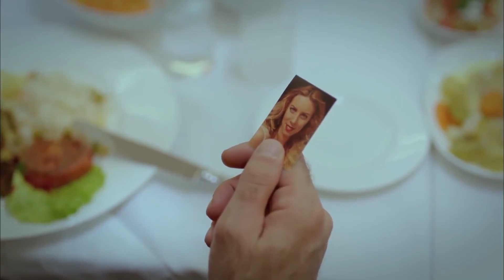تصاعد غضب نيرمين - نساء حائرات الحلقة 61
تصاعد غضب نيرمين - خافوا مني الآن
👇 انقر من أجل مشاهدة نساء حائرات الحلقة 61
(Arabic Dubbed)

طاقم التمثيل :
بيننو يلدرمللر
جيدا دوفينجي
افريم سولماز
اوزجا اوزدير
سونجول اودين
سرحات توتوملير
ايردام بيلينجين
متين بوكتيل
جانك ارتان
دفريم اوزدير اكين
الكير كورت
انجيلاي شاهين

المخرج : ايلام كوزا
المنتج : فاتح اكسوي
اعداد سيناريو : مريم جور
فريق السيناريو : جروب كارايازي
تصميم المشروع : مارك تيشرري
المنتج المنفذ: اشيل كاربوز اوغلو
منسق الانتاج : سوزان سوميلي
مخرج مساعد : اردا ساريجون
مخرج فني : بيرنا ارسلان
مستشار فني : اسراء ايرجون كازميجري
مونتاج : انجين اوزتورك
موسيقى : تامال زمرد
مخرج مرئي : فرحات اوتشمين
مدير الإضاءة: ياشار يلماز